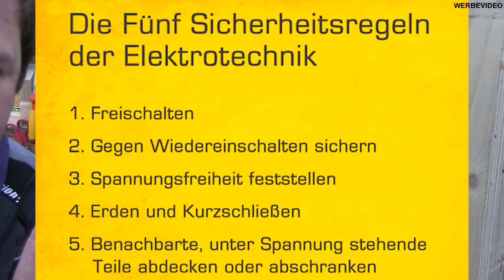Vorteile der Sparwechselschaltung ! Kontrollwechselschaltung ! Lichtschalter !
Ich erkläre warum die Sparwechselschaltung erlaubt ist und wofür man sie braucht. Die Kontrollwechselschaltung funktioniert nur auf der BASIS einer Sparwechselschaltung. Sie hat gegenüber der herkömmlichen Wechselschaltung einige Vorteile. So funktioniert eine Lichtschaltung. Schalter genau erklärt.

Hier können auch Privatpersonen bestellen !!

*BJ Wippe mit transp. Kalotte